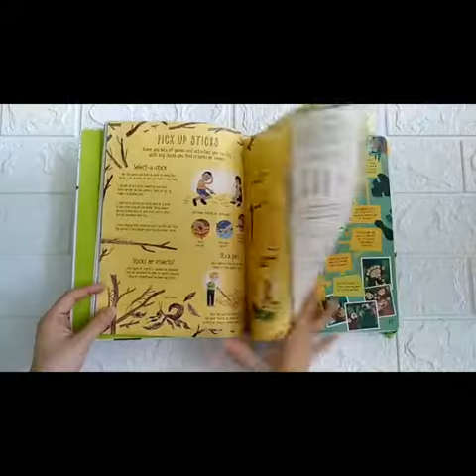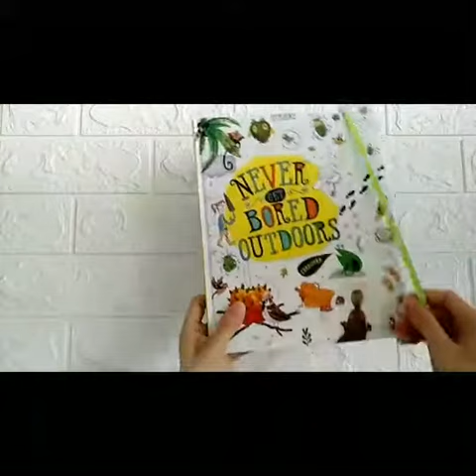Never get bored outdoors. Hardcover.